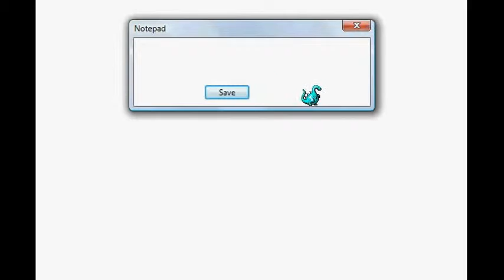i love this SONG